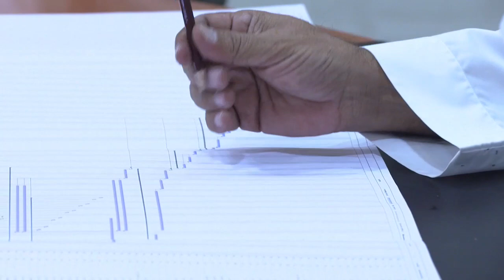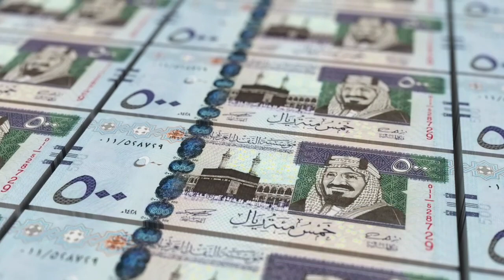সৌদি আরব প্রবাসীদের ফ্রী ভিসা সাপ্লাই ভিসা কোম্পানি ভিসা কেমন হবে? saudi arabia visa.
free wishes supply visa company visa.
how to check Saudi Arabia visa.
Arabia visa check for online.on line visa check Saudi Arabia.
how to make online visa check.
to check Saudi Arabia contact paper.
how to check Saudi Arabia contact paper.
Saudi Arabia company visa check.
Arabia Supply Company visa. the Arabia free visa.
সৌদি আরবের প্রবাসীরা কিভাবে সৌদি আরবের ভিসা চেক করবেন অনলাইন থেকে।
সৌদি আরবের ভিসা কিভাবে চেক করবেন।
ভিসা চেক করার জন্য অনলাইনে কি কি ডকুমেন্ট লাগবে।
আরবের কোম্পানির ভিসার চেনার উপায় কি।
কোম্পানির ভিসা কেমন হবে। ফ্রি ভিসা সৌদি আরবের কেমন হবে।
সৌদি আরবে বর্তমানে কত টাকা ইনকাম করা সম্ভব।
সৌদি আরবে বর্তমানে আসলে ভালো হবে না খারাপ হবে।
সৌদি আরবে আসার আগে কি কি বিষয় জানতে হবে।
আরবের ভিসা নেওয়ার ক্ষেত্রে কি কি জানা দরকার।
সৌদি আরবের ফ্রি ভিসা সাপ্লাই ভিসা এবং কোম্পানি ভিসা চেনার উপায় কি।